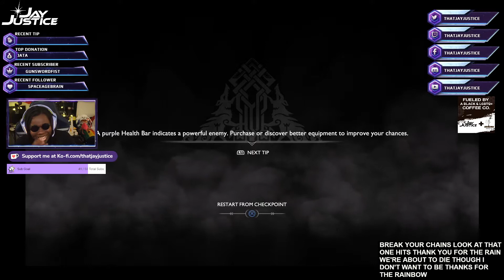God of War epic fail #894 1/2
I absolutely LOVE God of War but THIS is why we DON'T fight Valkyries until we are READY to fight Valkyries 😭🤣 you gon learn today!!! shout out to @podgie_TV, thank you for the raid!! 💚 More God of War shenanigans on Fridays at 7pm EST, only on Twitch lol